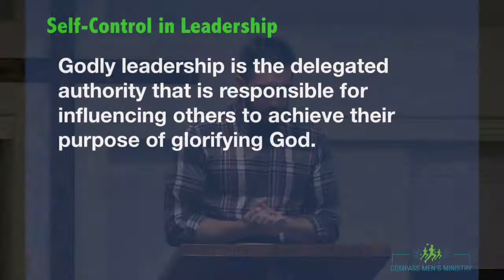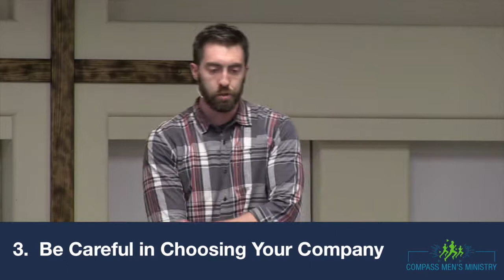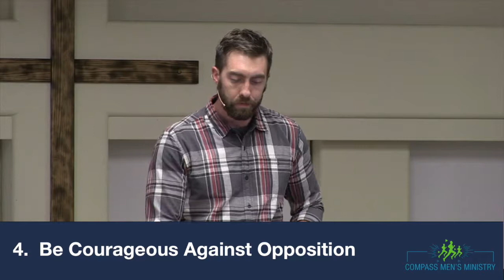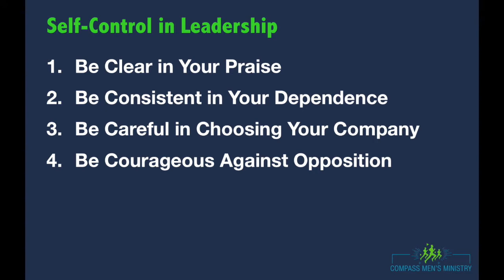Run the Race, Part 6: Self-Control in Leadership (1 Corinthians 10:31-11:1)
Date: June 7, 2019
Ministry: Compass Men's Ministry
Event: Men's Retreat
Scripture: 1 Corinthians 10:31-11:1